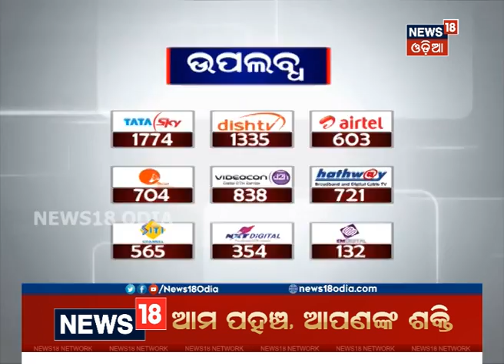‘Conclave on Capital Goods for Steel Sector Manufacture in India’ held in Bhubaneswar